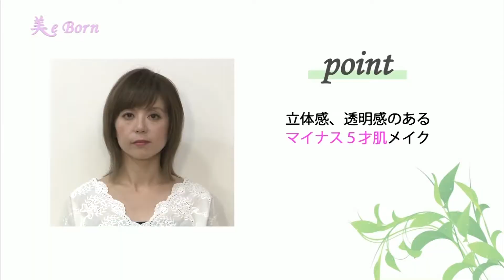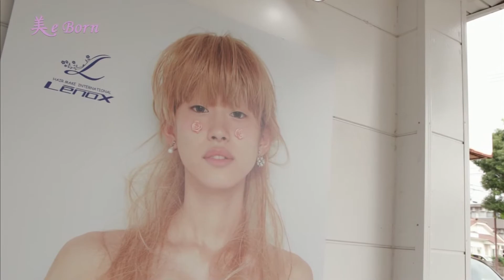『HAIR MAKELenox INTERNATIONAL』「美しい髪とその人らしいｽﾀｲﾙ」を大切にするｻﾛﾝで、あなたの「なりたい」を叶えてくれました 女子力ｱｯﾌﾟの情報満載!!「美eBorm」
《美ｅＢｏｒｎ》
２０１７年１０月１３日（木）ＯＡ

美ｅＢｏｒｎできるお店をチェック！

『お客様の日常がより一層楽しく、素敵な人生の一ページとなるように、あなたの「なりたい」を叶えてくれます』

『HAIR MAKELenox INTERNATIONAL』
【住所】宮崎市恒久南2-2-8
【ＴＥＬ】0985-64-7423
【営業時間】火曜日～土曜日　９：３０～１８：３０
　　　　　　日曜日、祝日　　９：３０～１８：００

スタジオ出演：田島亜聖・さとうくみこ・柿原富士美